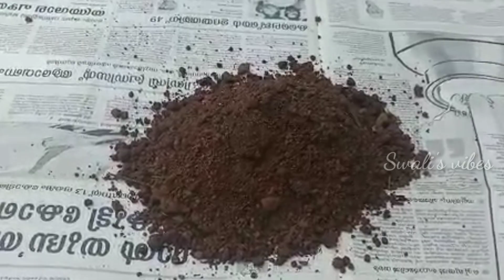മണിപ്ലാന്റിനെകുറിച്ച് അറിയേണ്ടതെല്ലാം.. money plants caring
moneyplants varieties
money plants caring and tips